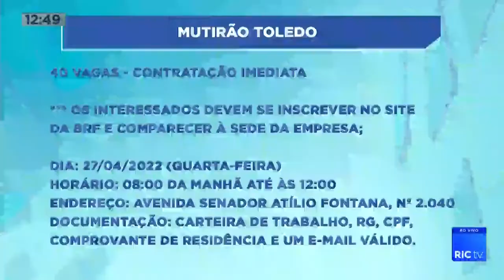Empresa de toledo oferece 40 vagas para contratação imediata, nesta quarta-feira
Multinacional do setor alimentício oferece 40 vagas para contratação imediata nesta quarta (27), em Toledo Salário inicial é de R$ 1.432, além de benefícios. Oportunidades são para operador de produção.